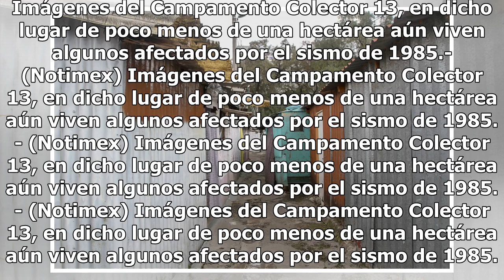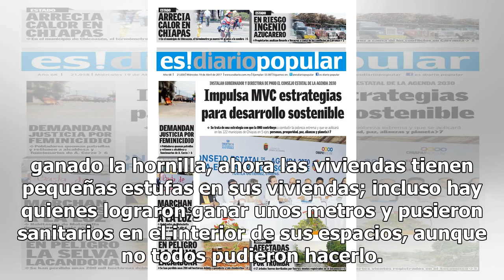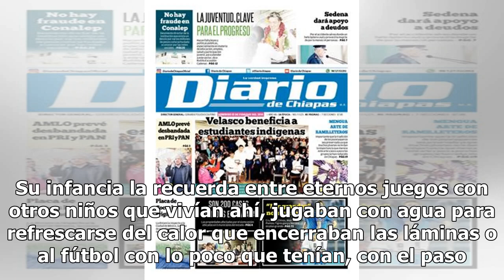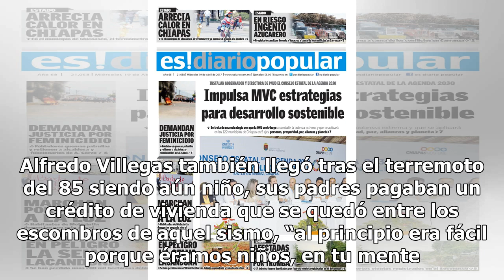Más de tres décadas de vivir en campamento y en espera una casa - El Diario de Yucatán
Imágenes del Campamento Colector 13, en dicho lugar de poco menos de una hectárea aún viven algunos afectados por el sismo de 1985.- (Notimex) Imágenes del Campamento Colector 13, en dicho lugar de poco menos de una hectárea aún viven algunos afectados por el sismo de 1985.- (Notimex) Imágenes del C...